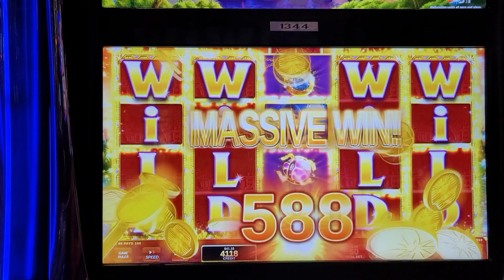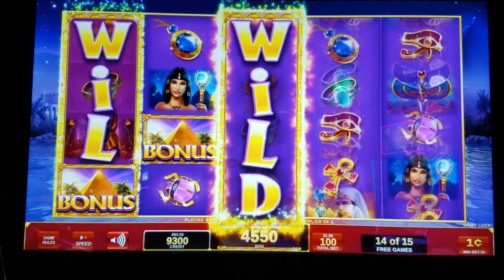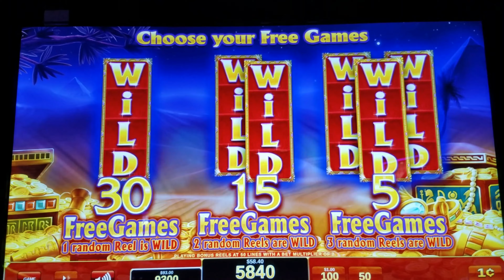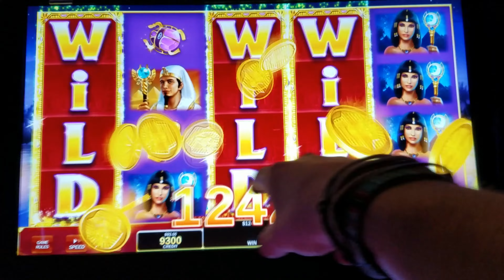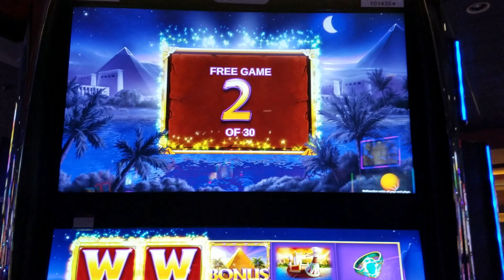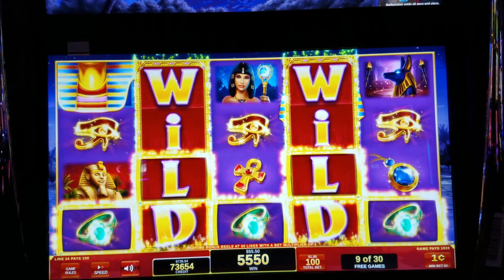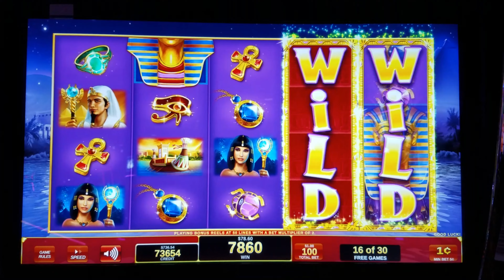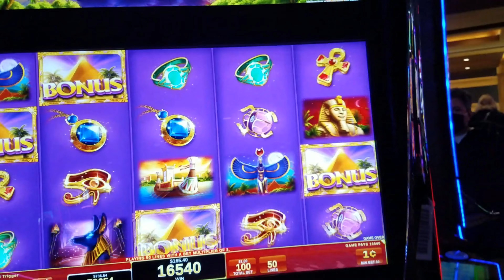☀️Golden Egypt☀️ Less lines and Huge Wins!